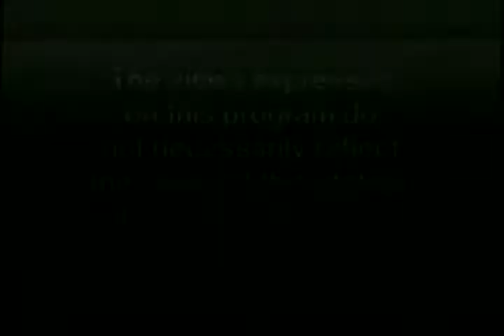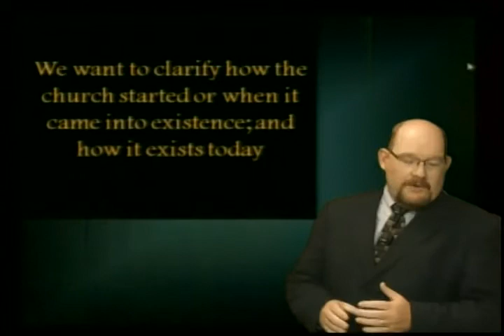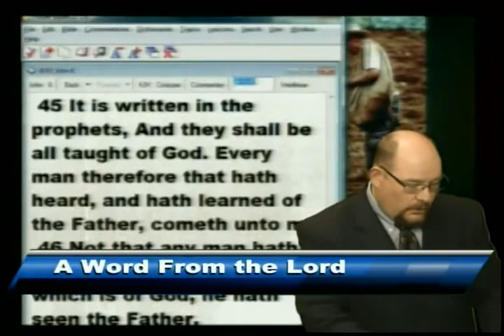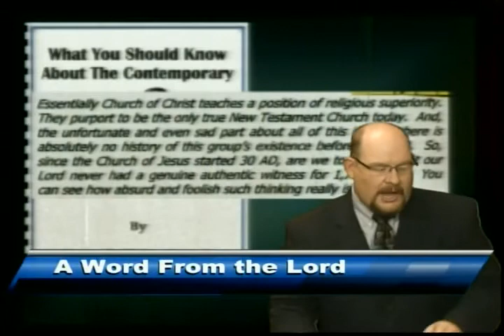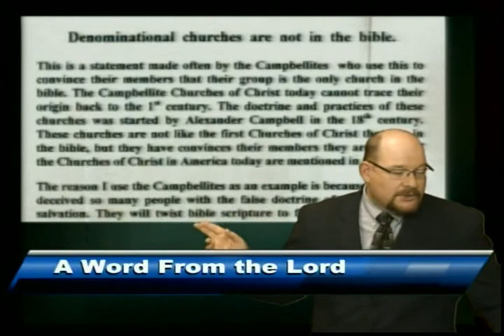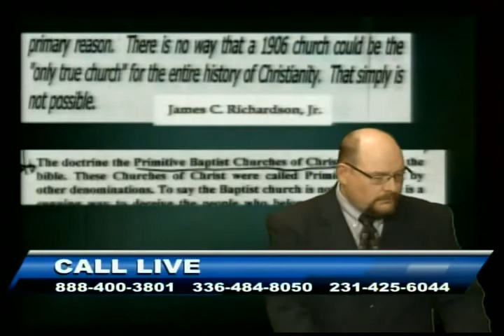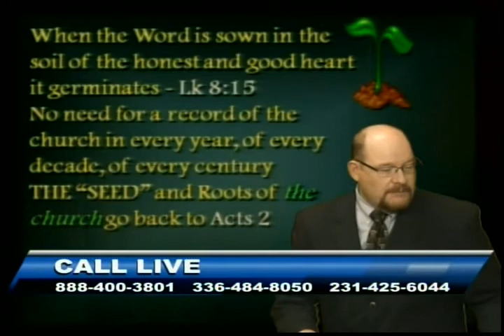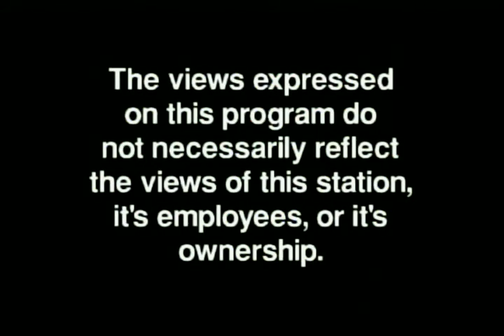A Crop of Christians - Aug 8, 2013 - AWFTL - FULL episode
A Crop of Christians